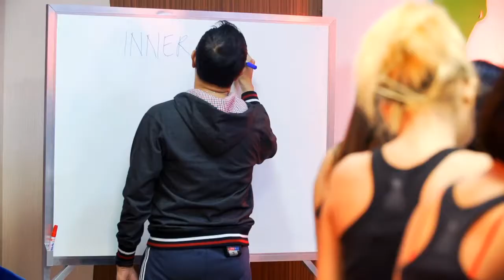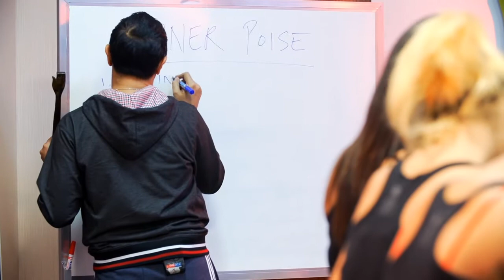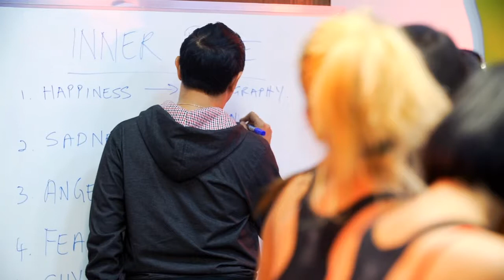The Model Academy (Season 2) Epi 26 Seg 1